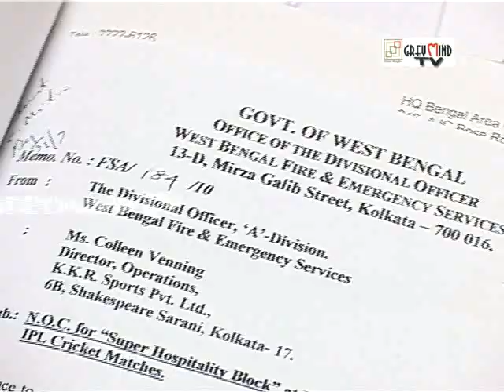BENGAL CRICKET: CONSPIRACY AGAINST BISWARUP DEY